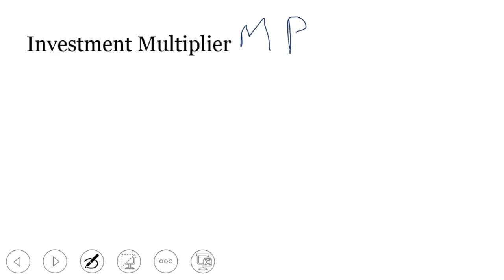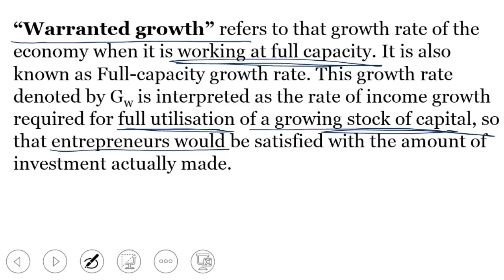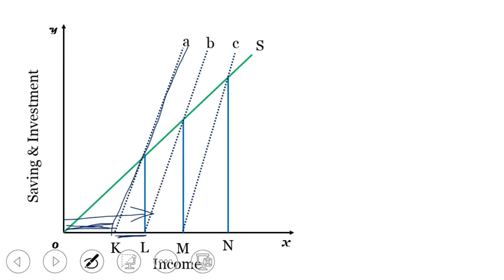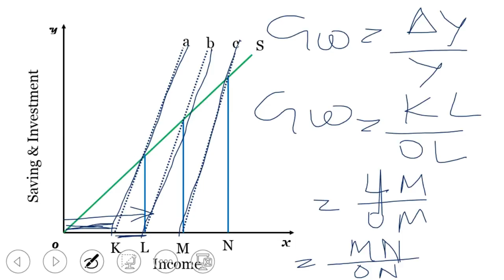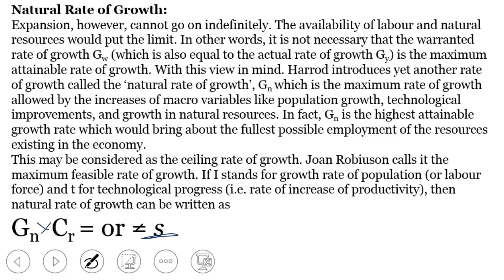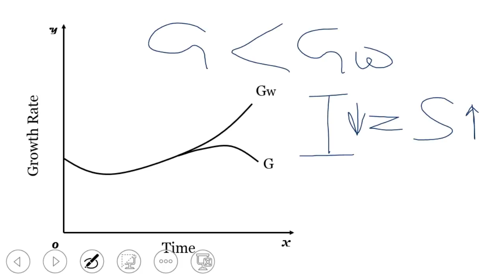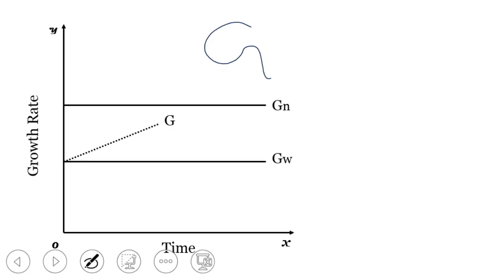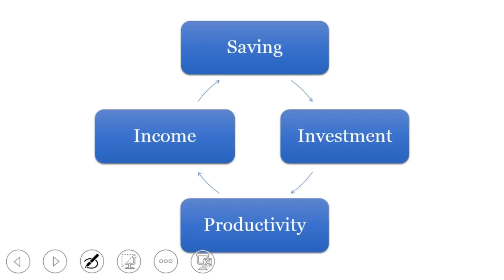Part 2_Harrod Model Of Economic Growth प्रो० हैरोड का आर्थिक विकास का सिद्धांत।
Harrod’s growth model raised three issues:
(i) How can steady growth be achieved for an economy with a fixed (capital- output ratio) (capital-coefficient) and a fixed saving-income ratio?
(ii) How can the steady growth rate be maintained? Or what are the conditions for maintaining steady uninterrupted growth?
(iii) How do the natural factors put a ceiling on the growth rate of the economy?
The Actual Growth Rate is the growth rate determined by the actual rate of savings and investment in the country. In other words, it can be defined as the ratio of change in income (AT) to the total income (Y) in the given period. If actual growth rate is denoted by G, then
G = ∆Y/Y
G C = s

G = Actual growth rate (  Δ𝑌/𝑌 )
C = Capital output ratio ( Δ𝐾/Δ𝑌  )
s  = Marginal propensity to save ( S/𝑌  )

G C = s
Δ𝑌/𝑌 × Δ𝐾/Δ𝑌                                   [ Δ𝐾=I  ]

Δ𝑌/𝑌 × I/Δ𝑌 = S/𝑌                          I/𝑌 = S/𝑌                       I =S
“Warranted growth” refers to that growth rate of the economy when it is working at full capacity. It is also known as Full-capacity growth rate. This growth rate denoted by Gw is interpreted as the rate of income growth required for full utilisation of a growing stock of capital, so that entrepreneurs would be satisfied with the amount of investment actually made.
Gw Cr = s

Gw  Wrranted growth rate

Cr  Required Capital output ratio

s    Marginal propensity to save

Gw Cr = s

Gw =  S/"Cr"   =   "Marginal propensity to save" /"Required Capital output ratio "
Natural Rate of Growth:
Expansion, however, cannot go on indefinitely. The availability of labour and natural resources would put the limit. In other words, it is not necessary that the warranted rate of growth Gw (which is also equal to the actual rate of growth Gy) is the maximum attainable rate of growth. With this view in mind. Harrod introduces yet another rate of growth called the ‘natural rate of growth’, Gn which is the maximum rate of growth allowed by the increases of macro variables like population growth, technological improvements, and growth in natural resources. In fact, Gn is the highest attainable growth rate which would bring about the fullest possible employment of the resources existing in the economy.
This may be considered as the ceiling rate of growth. Joan Robiuson calls it the maximum feasible rate of growth. If I stands for growth rate of population (or labour force) and t for technological progress (i.e. rate of increase of productivity), then natural rate of growth can be written as
Gn  Cr = or not = s
Hence for the equilibrium growth rate at full employment of all existing resources, the follow­ing condition must be satisfied:
G = Gw = Gn
Any deviation from this path would bring about instability in the economy.
The Golden Age:
The equality of three growth rates (G = Gw = Gn) ensures that economy is in moving or dynamic equilibrium. This is also called balanced growth equilibrium. Joan Robinson describes the equality of these three growth rate as a golden age as its represents a very satisfactory and happy situation.
This is a happy situation because the equality of these three growth rates (G = Gw = Gn), will ensure steady equilibrium growth rate along with full unemployment of labour and without creating excess productive capacity.
However, Joan Robinson has emphasized that the gold age, namely, the equality of three growth rates “represents a mythical state of affairs not likely to obtain in any actual economy